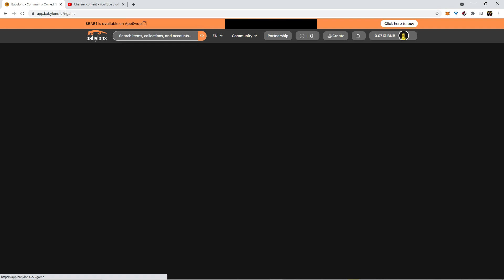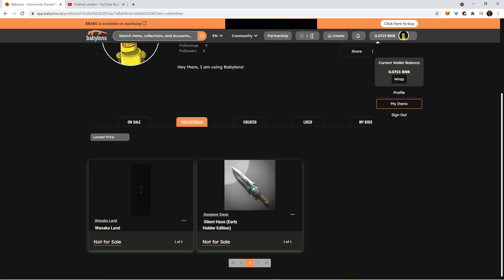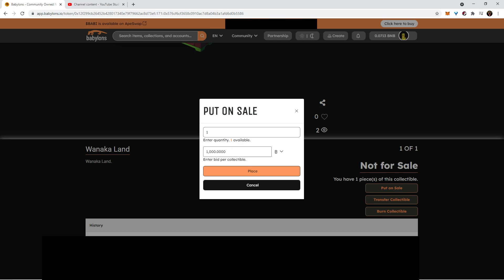วิธีขาย/โอน แลนด์ Wanaka ใน Babylons | Play to Earn EP.04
สมัคร Binance ได้ส่วนลดค่าธรรมเนียม 10%